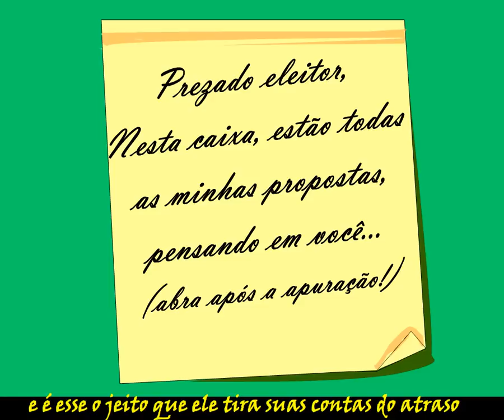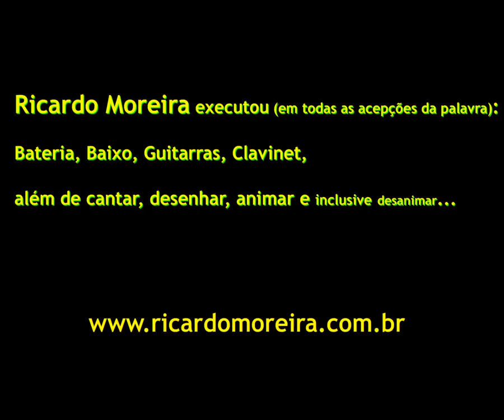TROCA DE FRAUDES (Ricardo Moreira)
Canção de Ricardo Moreira, feita à época do "mensalão".. Porém, o tema corrupção parece que sempre será atual em nosso País...